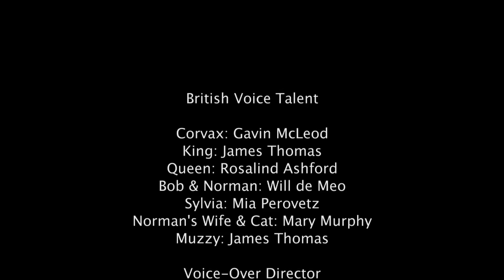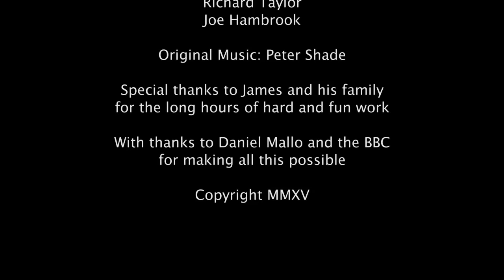MUZZY BBC UNIT01 BRITISH ENGLISH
First unit of the new Muzzy English (British). Official launch on January 2015.
First unit of Muzzy Spanish (from Spain).
Muzzy is a complete multimedia language course developed by BBC with videos, online games and books for children ages 2 to 12 and older.
Muzzy is available in British English, American English, Spanish Latinamerica, Spanish Spain, Chinese, French, Italian, German and Korean.